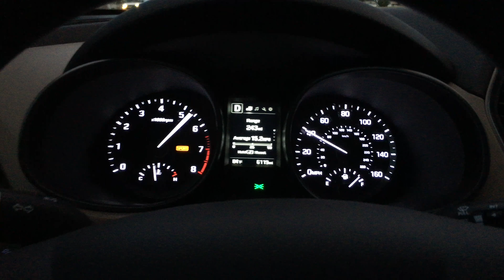2017 HYUNDAI SANTA FE 0-60 MPH | 3.3L - V6